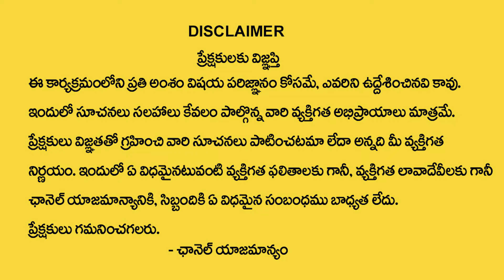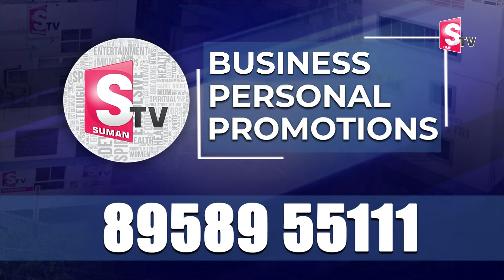Varahi Navaratrulu : Day 7 Pooja Vidhanam | వారాహి అమ్మవారి సంపూర్ణ పూజ విధానం | ‪@SumanTvSpiritual‬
Watch►